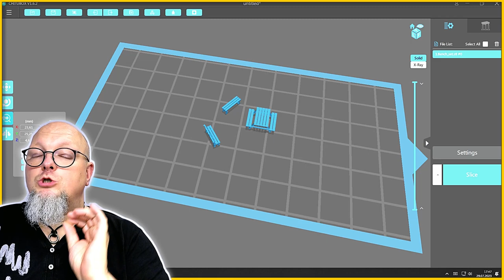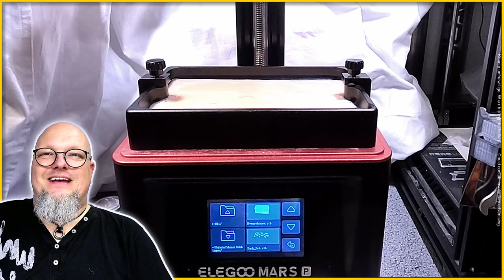Selber erstellen: Tische und Bänke in Resin-Druck 1:160 🚂 [#165] Modellbahn N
3D Druck mit Resin. Heute erstelle ich mit meinem Mars Pro-Drucker kleine Tische und Bänke selber. Die Qualität ist wirklich gut.
Und wohin mit dem Restauriertem Sägewerk? Das kläre ich heute im Video auf.
Viele Spaß und LG Uli 🙋🏻‍♂️

LIZENZEN